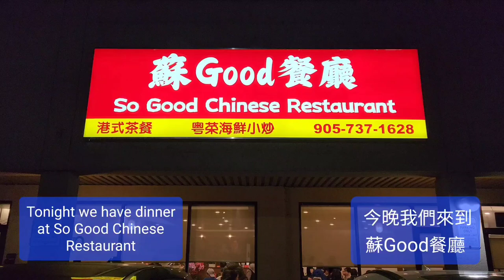蘇Good餐廳 (So Good Chinese Restaurant @ Richmond Hill)原來加拿大安省有好好吃的 Jimmy & Good Eats in Ontario Ep.194